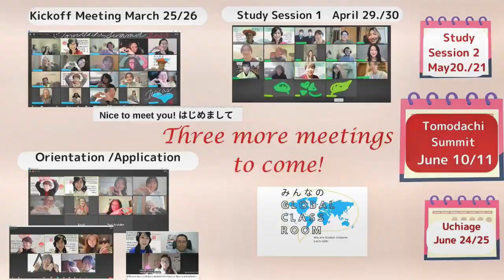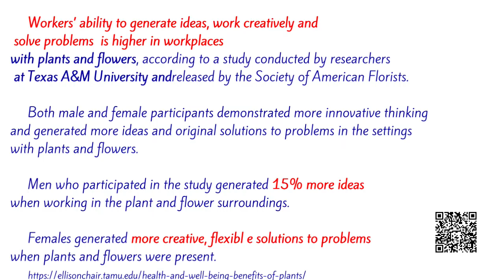Your Smile-Sharing in the joy of Ikebana in Dallas since 2012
Flowers and Art will benefit everyon! MOTOKO JAPAN since 2012 Sharing in the joy of Ikebana , ( and other traditional arts.)
This video takes you through our Ikebana workshops in Dallas from the past years. Some photos are from our early days in 2012, and they show the happiness and connection this art brings. Also included is an older Ikebana video from 2013. By the end, you'll see the benefits of working with cut flowers and plants for both adults and children. Enjoy seeing how Ikebana touches people's lives.

If you want to start your own business, it will help you！
To my facebook.